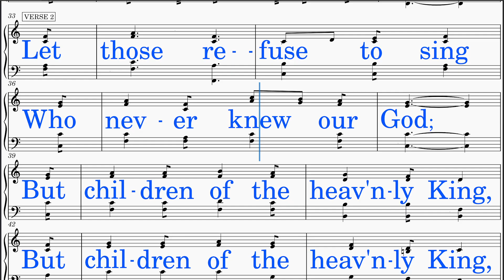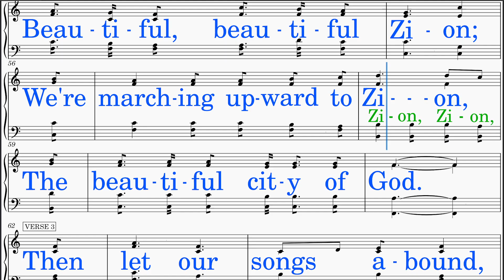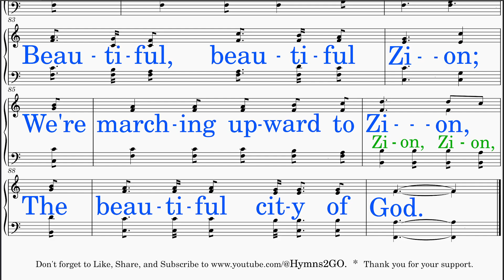Were Marching To Zion (Lowry - Watts) [v2] Piano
*DISTINCT!*
SCORE: Scrolls smoothly with cursor.
LYRICS: Big letters in neat line breaks
HIGH NOTES: Lowered
IDEAL USE: Sing-along (group or solo)
TEMPO: Adjusted
AUDIO: Optimal level
INSTRUMENT: Piano
VIDEO: HD-Recorded
SOURCE: Public Domain (Please see Copyright below.)

HYMN TITLE: We're Marching To Zion
WORDS BY: Isaac Watts
KEY: F major (Originally in G major)
INTRO: Added
INTERLUDE: None
LYRICS:
 Stanza 1:
  Come, we that love the Lord,
  And let our joys be known;
  Join in a song with sweet accord,
  And thus surround the throne,
 Stanza 2:
  Let those refuse to sing
  Who never knew our God;
  But children of the heav'nly King,
  May speak their joys abroad,
 Stanza 3:
  Then let our songs abound,
  And ev'ry tear be dry;
  We're marching thru Immanuel's ground
  To fairer worlds on high,
 Chorus:
  We're marching to Zion,
  Beautiful, beautiful Zion;
  We're marching upward to Zion,
  The beautiful city of God.

*SCRIPTURE & THEMES:*
 This  is a  joyful hymn that celebrates the journey of believers toward the heavenly Zion.
 The following Bible verses emphasize the spiritual journey and the destination that awaits the faithful.
 (1) Hebrews 12:22-23 (KJV):  "But ye are come unto mount Sion, and unto the city of the living God, the heavenly Jerusalem, and to an innumerable company of angels, to the general assembly and church of the firstborn, which are written in heaven, and to God the Judge of all, and to the spirits of just men made perfect."
   - Speaks of believers coming to Mount Zion, the heavenly Jerusalem, and the assembly of the redeemed. It aligns with the hymn's theme of marching to Zion.
 (2) Isaiah 35:10 (KJV):  "And the ransomed of the Lord shall return, and come to Zion with songs and everlasting joy upon their heads: they shall obtain joy and gladness, and sorrow and sighing shall flee away."
   - Prophesies the return of the ransomed to Zion with songs and everlasting joy, mirroring the hymn's joyful procession.
 (3) Psalm 84:5 (KJV):  "Blessed is the man whose strength is in thee; in whose heart are the ways of them."
   - Reflects the blessedness of those whose strength is in the Lord and whose hearts are set on the ways leading to the house of God, which is often associated with Zion.